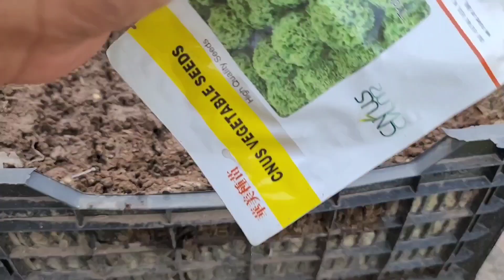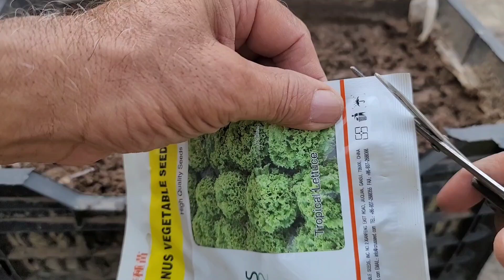How to grow healthy Lettuce in small pots | How to grow Lettuce in west bottle and basket at home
How to grow Lettuce in pots at home |
How to grow Lettuce from seeds in small pots |
How to grow leaf Lettuce in pots |
How long does Lettuce take to grow from seeds |
How long does Lettuce take to grow in pots |
Does Lettuce need full sun |
What is the fastest way to germinate Lettuce seeds |
How to grow Lettuce in contennr from seeds |
Sow and grow Lettuce containers |
Tips for growing Lettuce in containers and small pots |
How to grow Lettuce from seeds in pots video |
Best container for growing Lettuce |
1 week Lettuce seedling | 2 week Lettuce plants |
Best soil for Lettuce seedling | How to make rich soil for Lettuce | How to sowing the Lettuce seeds in basket |
How to grow like-Bazar Lettuce in pots at home |
How to grow Lettuce in plastic bottles  |
Zohan kitchen garden, urdu, hindi ||